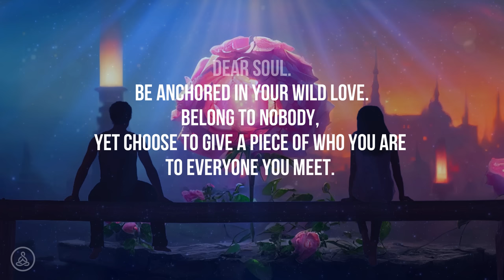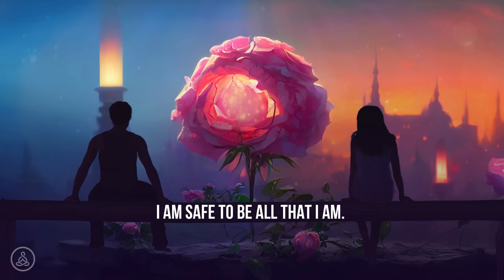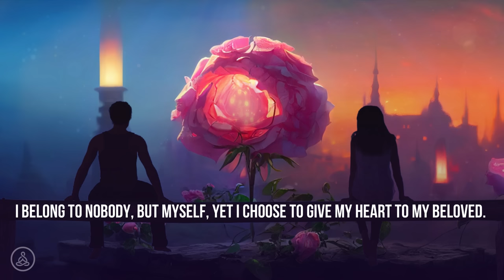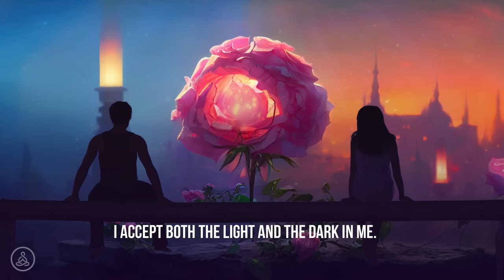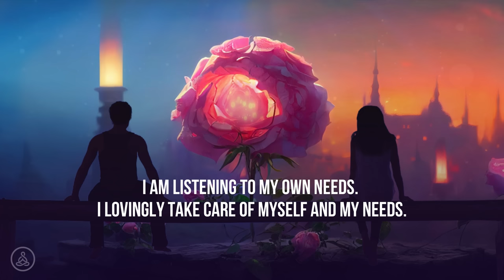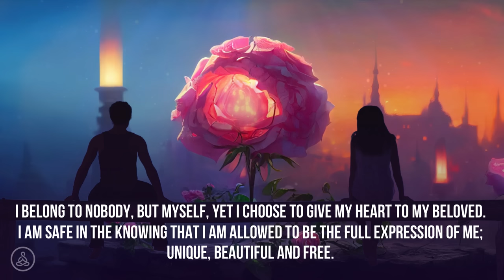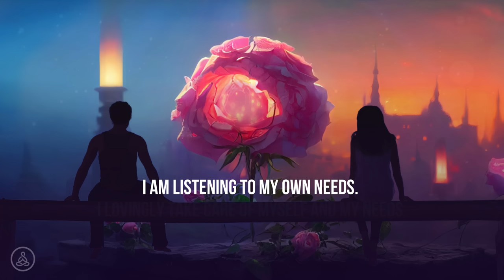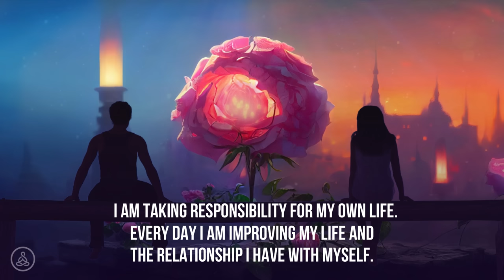Heal & Transform Your Barriers To Love | 639 Hz Remove Old Energy Blocking Love | Soft Healing Music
Heal & Transform Your Barriers To Love | 639 Hz Remove Old Negative Energy Blocking Love💗 Beautiful Healing Music Infused With Energy Of Love | Heal & Open Up Your Heart To Love Now!

Welcome, Dear Soul💗 We present this beautiful 639 Hz music for the heart chakra to assist our listeners to heal and transform their inner barriers to love. When we do the inner work of releasing old wounds, fears, and limiting beliefs we hold towards love - we become open, receptive, and magnetic for true love to enter our lives. Allow the veil of fear to dissolve and open yourself up to love right now!

This content can be used for meditation, prayer, sleep, or any healing rituals. Read more about the 639 Hz below.

💚💗Heart Energy Meditation💗💚

Become fully present with your breath.
Inhale & exhale deeply six times.

Let your breath anchor you in your body and heart space.
Bring your attention to the center of your chest.
Caress your heart with loving attention.

Affirm: I am Loved. I am lovable. I am love.

With each breath imagine a green or pink light growing stronger and stronger in your heart.

Imagine that your heart energy is expanding…
Visualize the heart energy moving through your body until every cell is filled with your love.

Feel the energy radiating throughout you.
Feel the energy of love expanding until it surrounds you.
Feel the energy radiating out of you.

Feel how your heart responds to your loving attention.
Feel your power. Feel your love.

In your loving heart energy visualize your dreams and how they will soon be your reality.
Allow yourself to build up joy, anticipation, and love.

Do this for as long as it feels needed in one session. Repeat for 21 days for astonishing results.💗

In our library, we have over 160 beautiful, healing and calming songs to choose from, and hopefully one of them will be perfect for your project.

639 Hz Solfeggio frequency can help you with connections and relationships.
This tone will help you to become more empathetic, tolerant and loving with those around you. It’s no surprise, therefore, that this tone relates to the heart chakra.
We tune all of our music in the miracle tone, 528 Hz. This song has added 639 Hz.

💚 Heart Chakra 💚

The Heart Chakra holds your energetic and emotional experience of self-acceptance, joy, self-love, compassion, empathy, and openness. It is the bridge between thought, emotions, and spirituality. A balanced heart chakra allows us to feel unconditional love toward other beings and ourselves. This does not mean that we are all giving and self-sacrificial. A balanced heart chakra also means we have the capacity to know when and how to set boundaries in our emotional life.

What we support:
Everything that promotes health, personal, physical, and spiritual growth.

Christine & Hanne